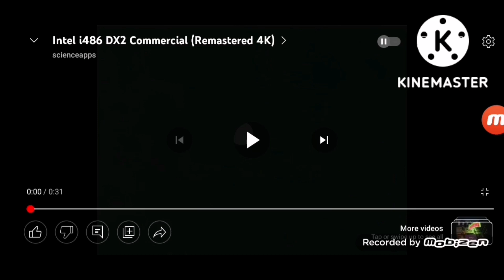xd Disney is a decode